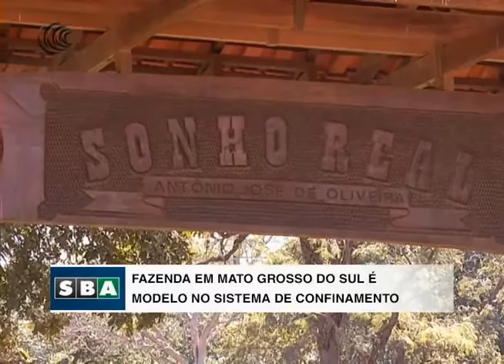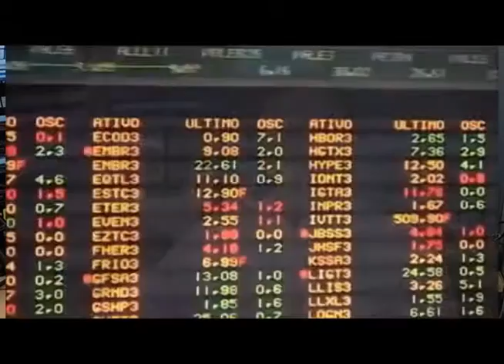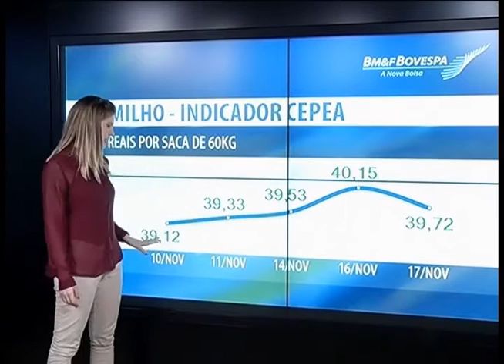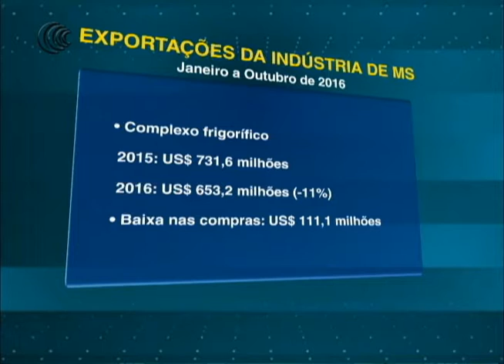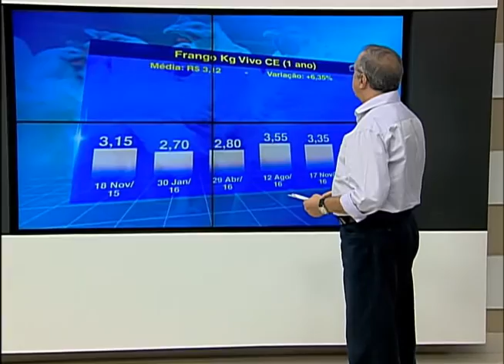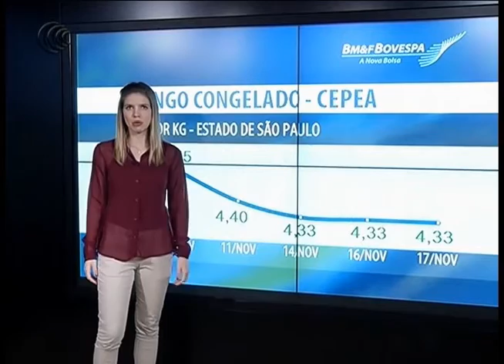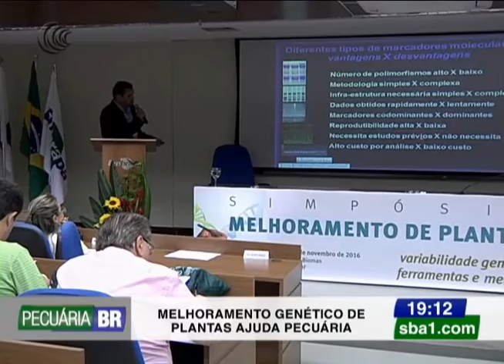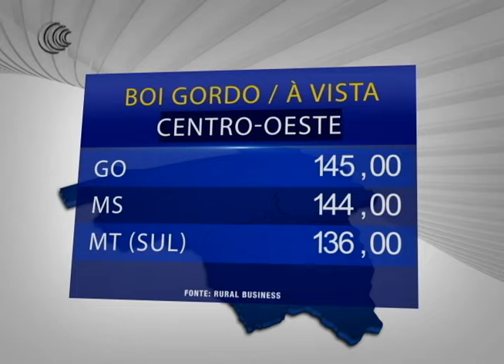Programa Pecuária BR - 17/11/2016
Acompanhe o programa Pecuária BR desta última quinta-feira, dia 17 de novembro. Entre os destaques, a variação do Dólar frente ao Real não foi o motivo para o resultado negativo das exportações de carne bovina da JBS, conforme alegado no boletim informativo do relatório do 3º trimestre. Veja esta e outras informações.